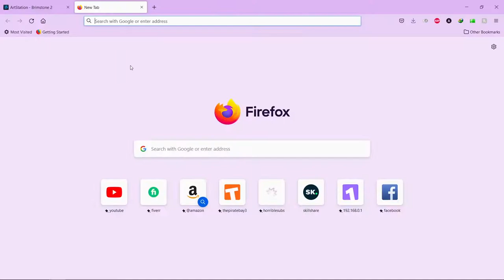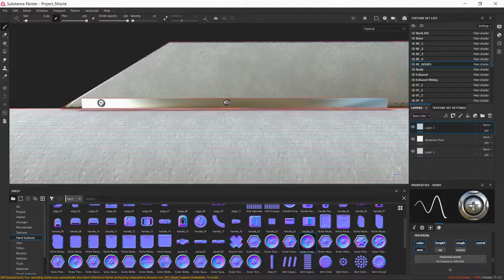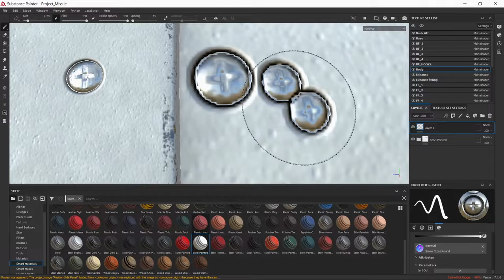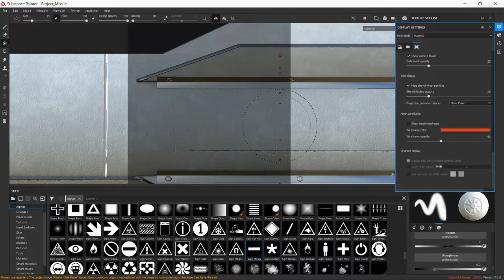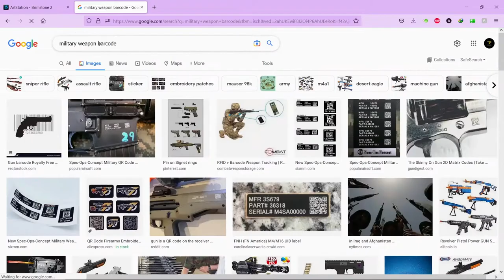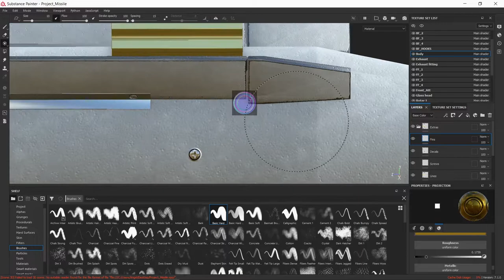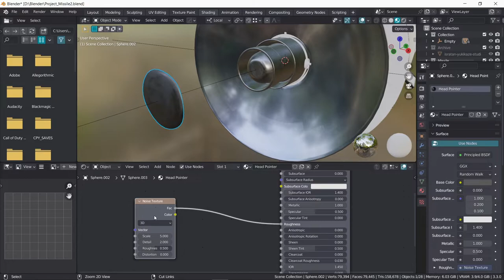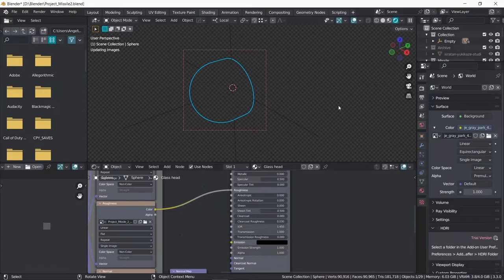Brimstone 2 Missile - Texturing in Substance Painter & Blender 3D | Timelapse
I textured this Brimstone 2 Missile in Substance Painter. Enjoy.